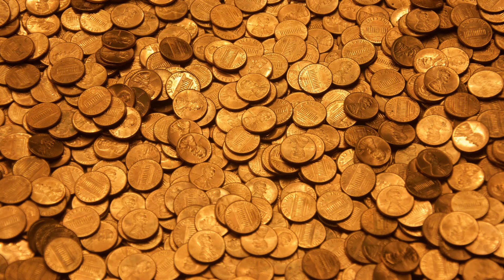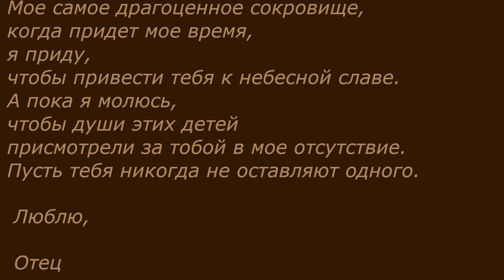Необычные истории. Серия 4. Сокровище дороже денег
История о том, что может быть гораздо важнее денег и всех драгоценностей мира.